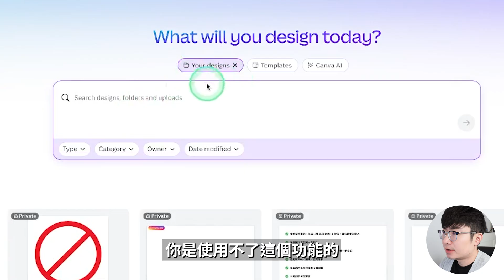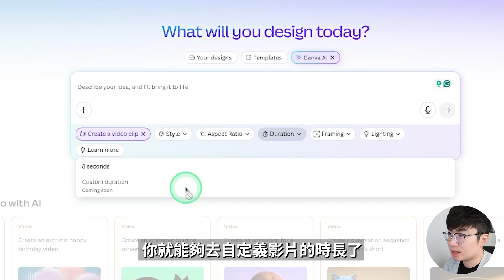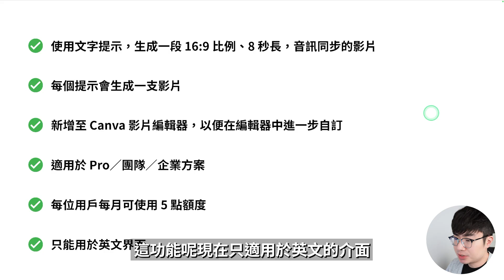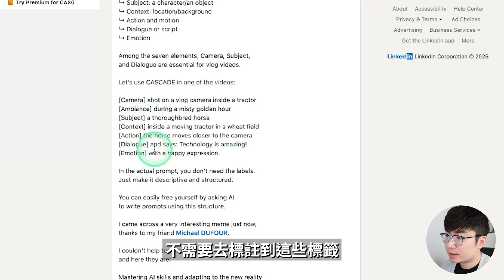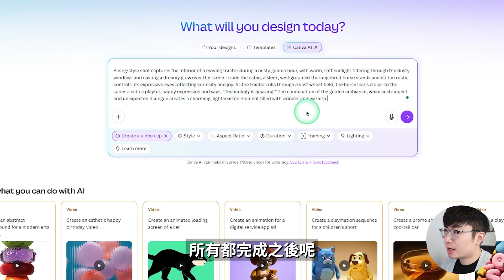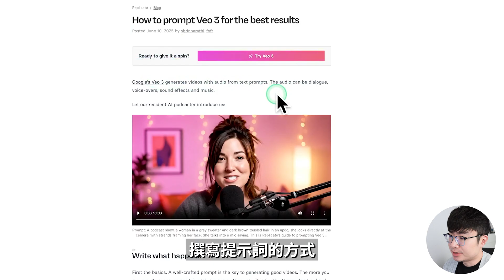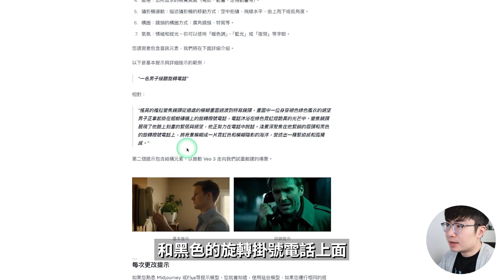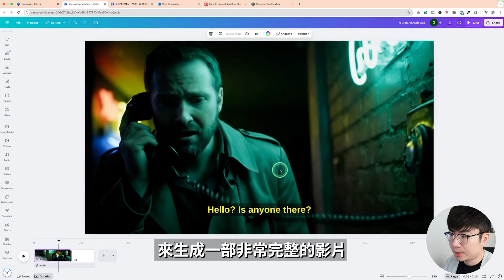【全新AI神器】Canva Veo 3實測！1句話生成影片＋配音，我驚呆了！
Canva 這次真的太狠了！他們整合了 Google 的 Veo 3 模型，只要輸入一句文字，就能幫你生成影片＋語音，根本是影片製作的未來！這支影片我會帶你完整實測這項功能：包含怎麼輸入提示詞、實際生成過程，以及成品長什麼樣子。

時間軸：
0:00 開場
0:29 打開Canva VEO3
2:04 6個特點
3:49 如何提供提示詞
8:27 影片編輯